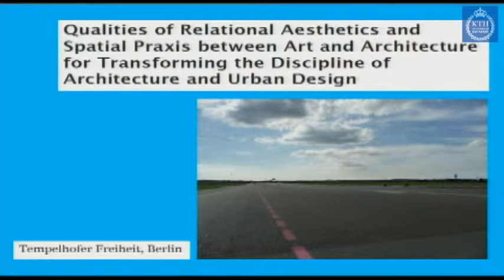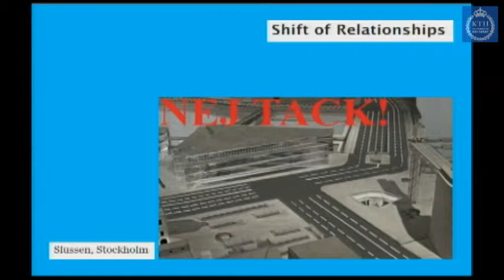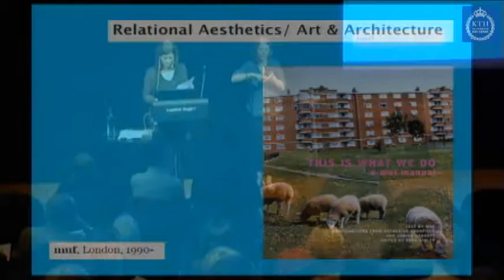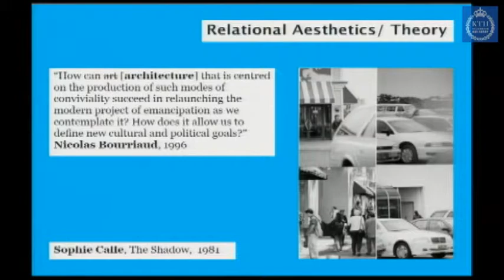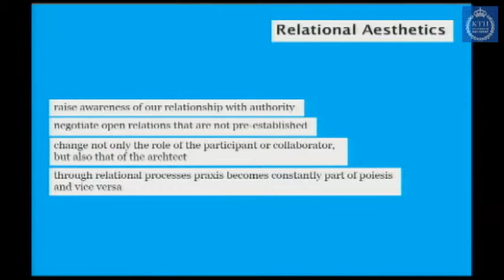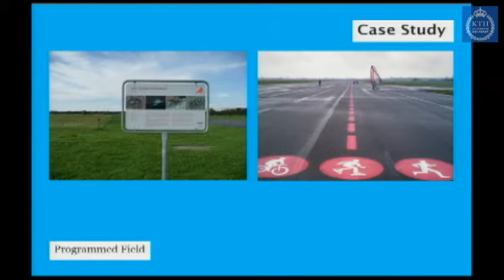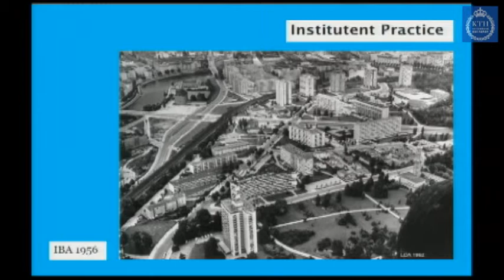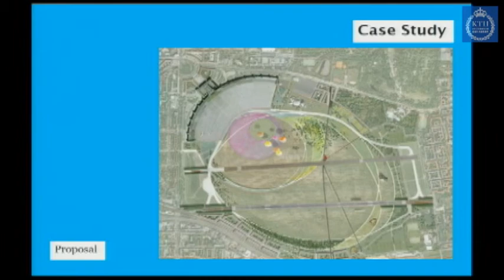Relational aesthetics and institutional change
Alteration
Session 1 Theories
Meike Schalk
KTH School of Architecture